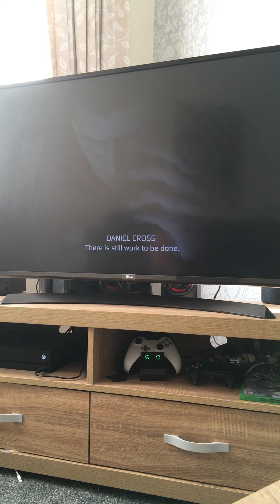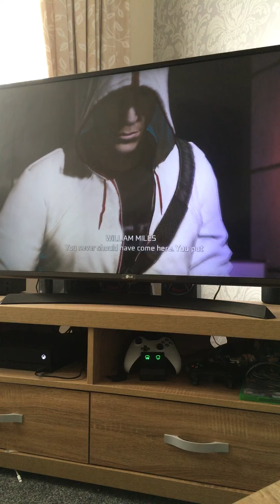Assassins creed III Desmond goes to abstergo